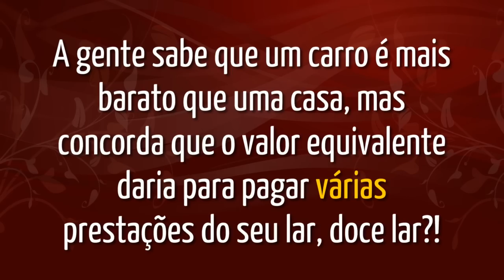Dicas para economizar dinheiro no dia a dia